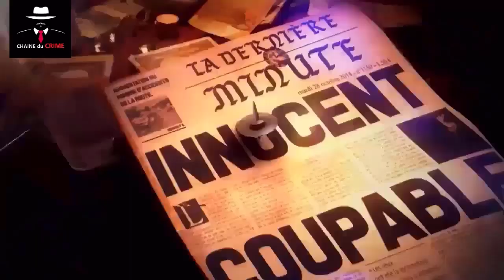POLICE BODY CAM COPS 01 DOC ACTION